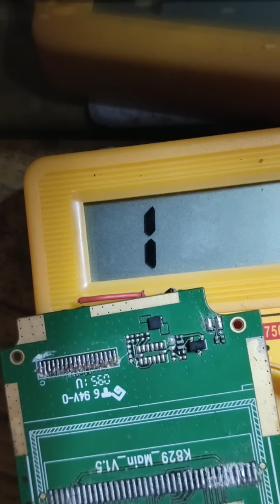MIC FAULT JUMPER LINE 10TH CLASS